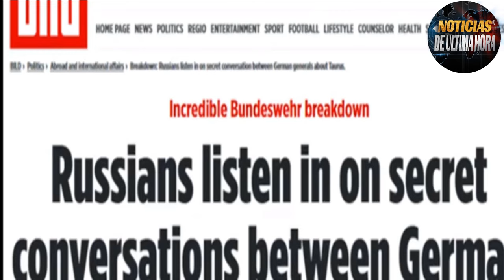🔴ALEMANIA ESTA PREPARANDOSE PARA LA GUERRA CON RUSIA DICE MEDVEDEV DESPLIEGUE ESTRÀTEGICO FINLANDIA.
🔴Boletin de noticias de ùltima hora 4 marzo de 2024

✅El expresidente ruso se refirió a la comunicación interceptada y publicada el viernes, en la que representantes de las Fuerzas Armadas de Alemania (la Bundeswehr) abordan el apoyo militar a Ucrania y un supuesto ataque al puente de Crimea, en Rusia.

Noticias de alemania Olaf Scholz
Noticias internacionales de hoy
Noticias de hoy 4 Marzo de 2024
Noticias audios filtrados ejerciito de alemania puente de crimea
noticias Rusia alemania
noticias OTAN VS RUSIA
Noticias en vivo 4 marzo de 2024
ultimas noticias en vivo 4 de marzo de 2024
noticias dimitry medvedev otan alemania puente de crimea
noticias de alemania Rusia ucrania
ultima hora crimea alemania
noticias eeuu hoy 4  de marzo de 2024.
news usa today
noticias joe biden estados unidos
noticias sergeli lavrov